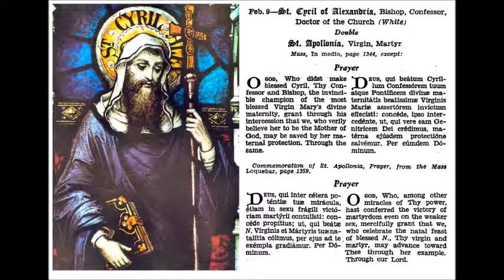Feb 09 - Saint Cyril - Bishop of Alexandria - 0444 - Alexandria Egypt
In festo Sancti Cyrilli, Episcopi Alexandrini, Confessoris et Ecclesiae Doctoris.
Commemoratione Sanctae Apolloniae, Virginis et Martyris.